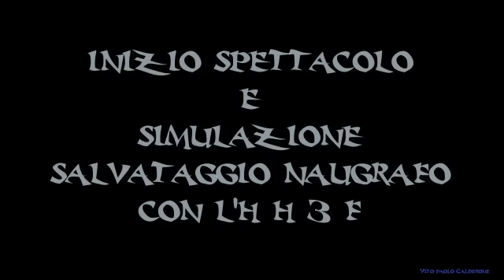Air Show Jesolo 2011 - Elicottero HH3F - Proshow Producer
Airshow di Jesolo,  12 giugno 2011. Inizio del programma con le evoluzioni e l'ammaraggio dell'elicottero della Aeronautica Militare Italiana HH3F.
(Avviso che c'è un blocco di video di circa 5 sec. al minuto 1:48) ( a breve le Frecce Tricolori, seguitemi)
Elicottero multiruolo medio/pesante HH-3F Pellican - versione terrestre
Dimensioni: lunghezza fusoliera 16,69 m, lunghezza massima con rotori in moto 22,25 m e lunghezza di 14,4 m con rotore e trave di coda ripiegati(solo SH-3D); larghezza fusoliera 4,98 m e altezza 5,52 m; carreggiata carrello 3,96 m; passo carrello 7,18 m.
Apertura rotori: il rotore principale ha un diametro di 18,9 m e una superficie di 280,5 m2,
Motore: SH-3D 2 turbine General Electric T58-GE-10 da 1.400 shp; HH-3F 2 turbine General Electric T58-GE-5 da 1.521 sHP.
Velocità: 260 km/h.
Carburante: 651 litri.
Peso massimo al decollo: 9.750 kg, di cui - kg di armamento; HH-3F 10.000 kg; capacità di carico interna 2.720 kg, al gancio baricentrico 3.630 kg; carico del rotore 30,12 kg/mq; rapporto peso:potenza 2,82 kg/SHP (3,77 kg/kW).
Peso a vuoto: 6.200 kg.